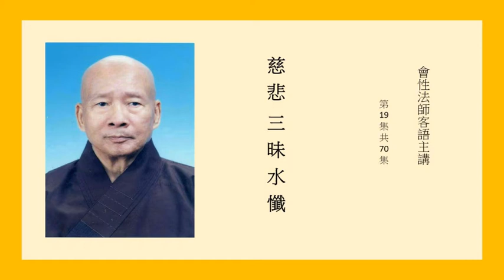慈悲三昧水懺19 會性法師客語主講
又復某等自從無始以來。至于今日。或因九惱。造一切罪。或因九結。造一切罪。或因九緣。造一切罪。或因十煩惱。造一切罪。或因十纏。造一切罪。或因十一遍使。造一切罪。或因十二入。造一切罪。或因十六知見。造一切罪。或因十八界。造一切罪。或因二十五我。造一切罪。或因六十二見。造一切罪。